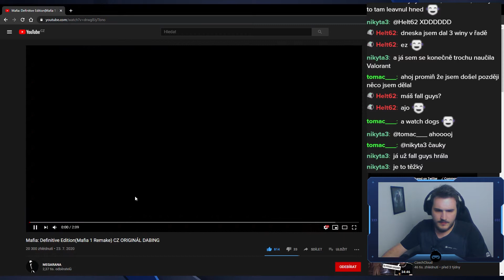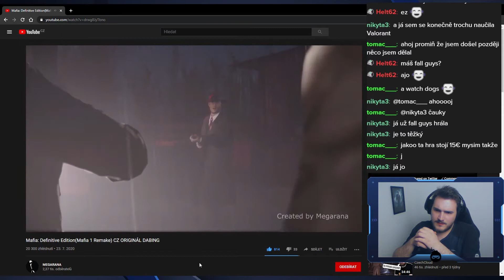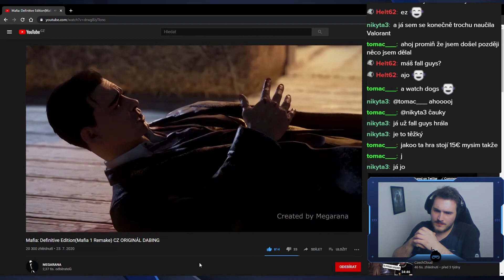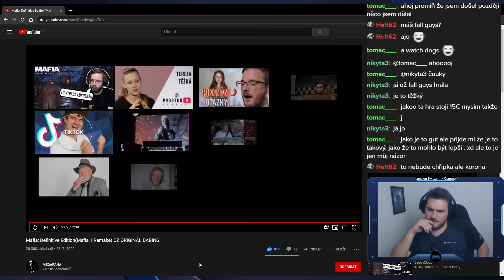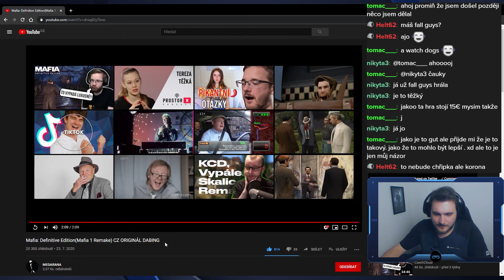Jak by vypadala Mafia Definitive Edition s původním dabingem? | Reakce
Jak by vypadala Mafia Definitive Edition s původním dabingem? Pojďme se na to mrknout!